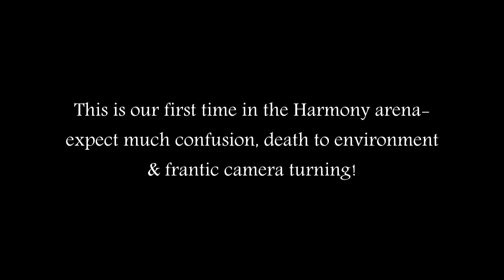Arena of Harmony [ft. Thatzme] (Chronicle CXV)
I figure I'd make a video with at least one Arena of Harmony, so I took the liberty of using the first one that my friend Thatz and I did. What I like is how we progressed from making mistakes and generally not sticking together too much to staying pretty close for the last round- important steps in learning & teamwork!